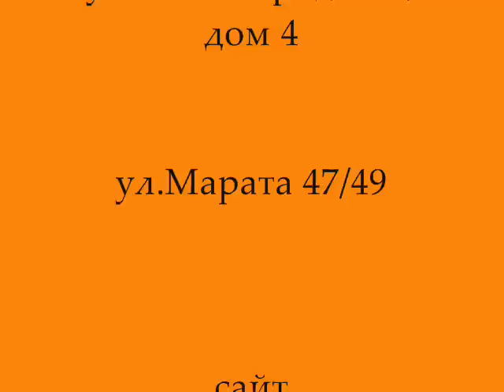Wings Bellydance Танец живота с крыльями Египетский бог Ра»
Wings  Bellydance.
Choreographer - Alexandra Usanova.
Expromt dance studio Saint-Petersburg.
Танец живота с крыльями "Египетский бог Ра»
Постановка Александры Усановой.
Спортивно-танцевальный клуб "Экспромт" Санкт-Петербург.
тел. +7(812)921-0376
- группа школы танца живота "Экспромт" в контакте.
- группа школы цыганского танца "Экспромт" в контакте.